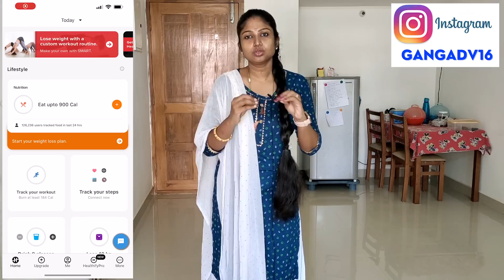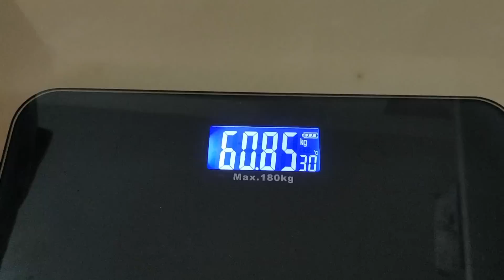Important & Surprise Announcement..! வீட்டிலிருந்தே வெயிட் லாஸ் பண்ண ஒரு மோட்டிவேஷன்.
Ragi / கேழ்வரகு
Diet Recipes:

ஜிம் பொருட்கள்
Toning Tube Resistance Band
Dumbbell Set
10 kg Set (5kg x 2 pcs)

Vegetable Steamer Baskets
Idly Cooker with Vegetable Steamer Basket
Lipton Green Tea Leaves

Exercise Mats:

I am not a medical practician. So please do not consider this as medical advice.